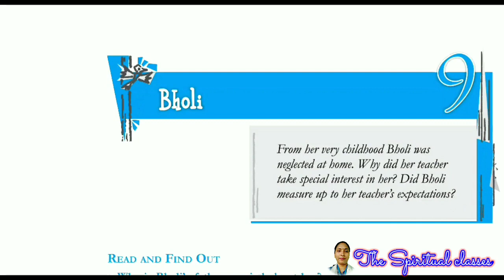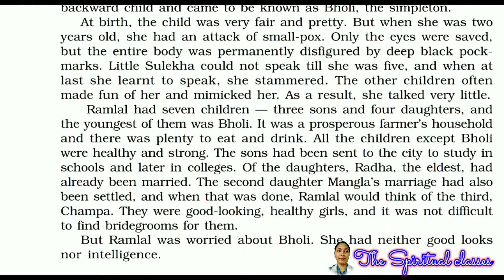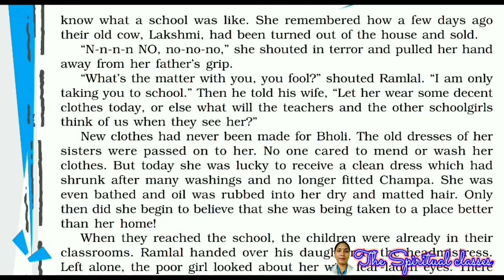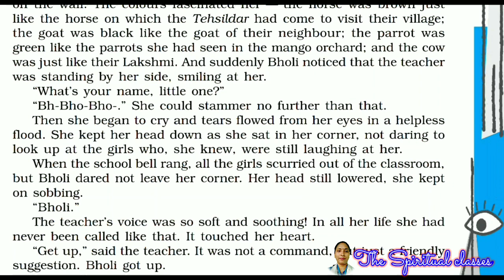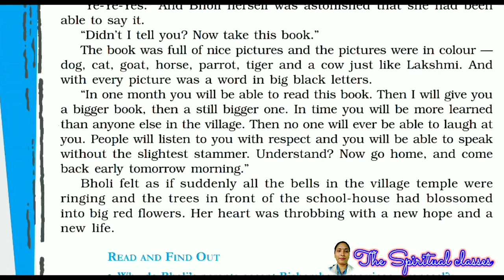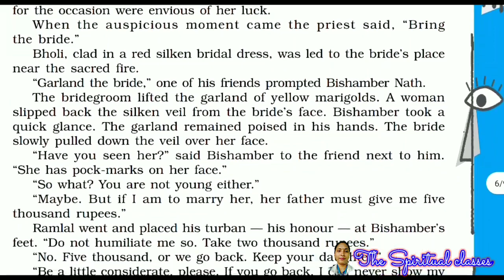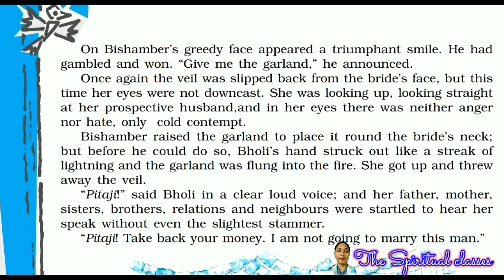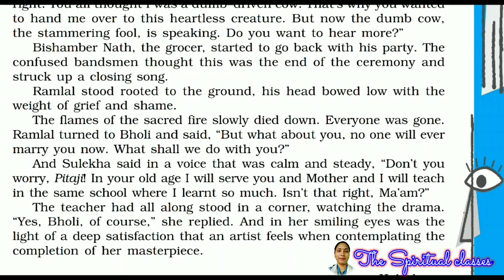Bholi Class 10 English Footprints without Feet chapter 9 line by line explanation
If you are looking for a detailed line by line explanation of class 10

Footprints without Feet book

 Bholi chapter 9

it covers a very detailed line by line explanation of this poem with all the important points explained

This video is also perfect if you want to revise the chapter before exam.